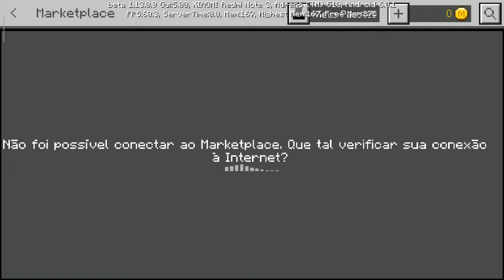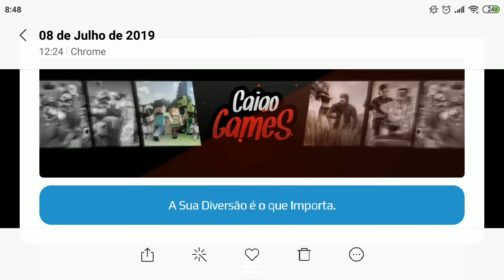DOWNLOAD MINECRAFT VERSÃO 1.13.0.9 BETA ORIGINAL GRÁTIS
CAIÃOGAMES YOUTUBE